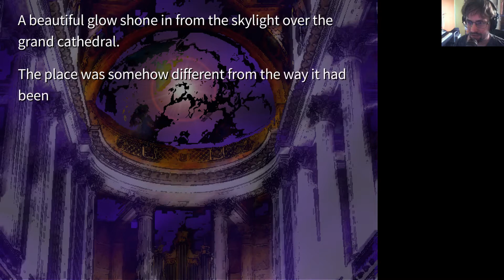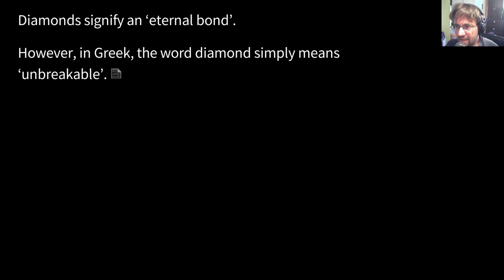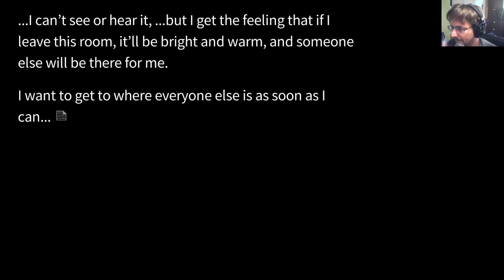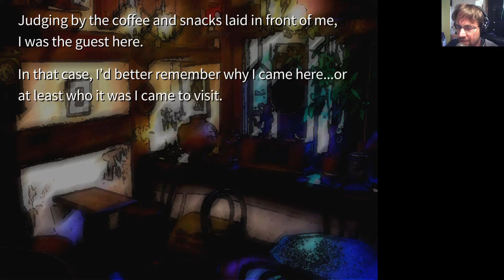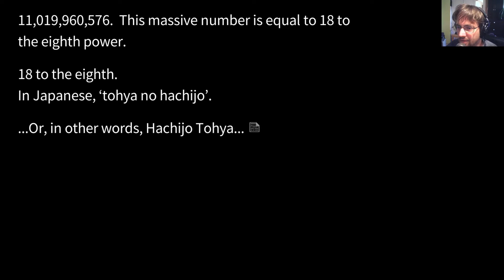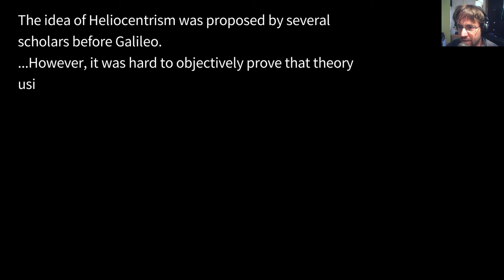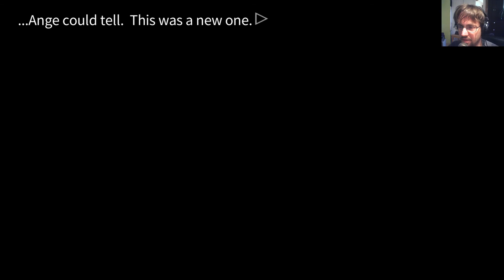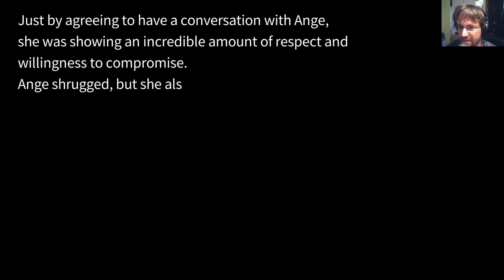Umineko: When They Cry (BLIND) – 105: Featherine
Video: 1/4